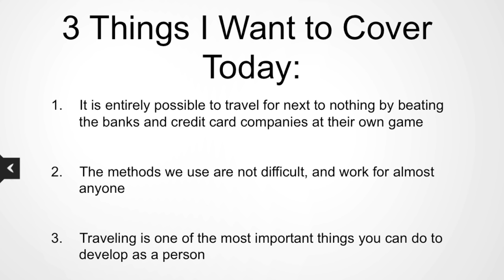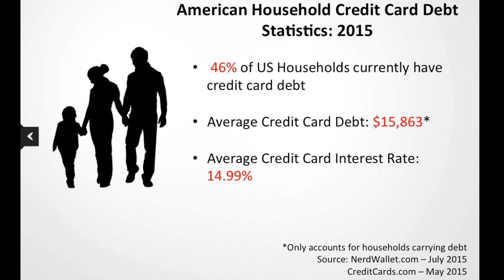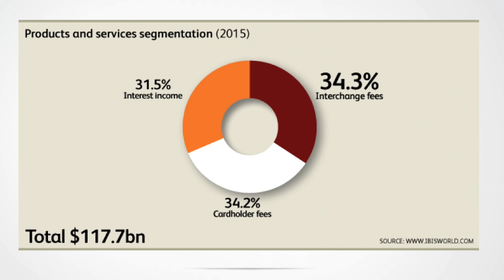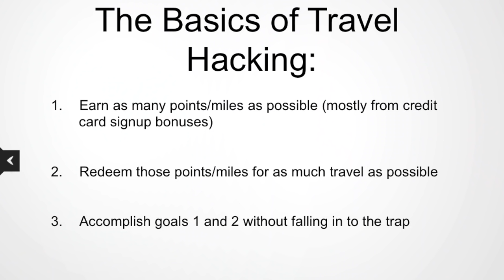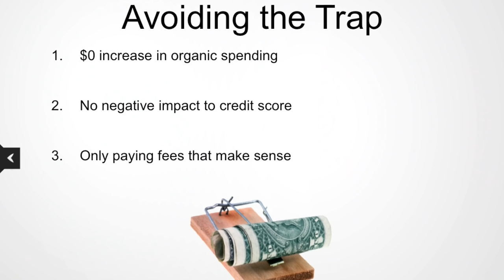How to Travel the World for Next to Nothing | Bryce Conway | TEDxInverness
Have you always wanted to go away for a fun Spring Break but never had the money? This was the problem that a young Bryce Conway faced and he took on the challenge in an inspiringly inventive way.
In this video Bryce shares his tips for "Travel-Hacking" which he describes as being like extreme-couponing except for travel.
We challenged Bryce to make it from America to the Highlands of Scotland to give a talk about it and he did it with ease!

Bryce is a 20-something entrepreneur, author and travel-hacker from Columbus, Ohio.

While trying to ensure he had a fun spring break Bryce stumbled upon a useful loophole in the credit card system.

He now travels all around the world for next to nothing, and keeps an entertaining blog about it as well as having written a book which you can download for free.